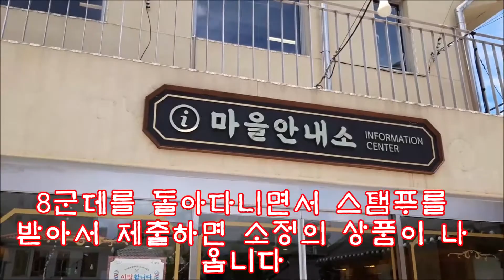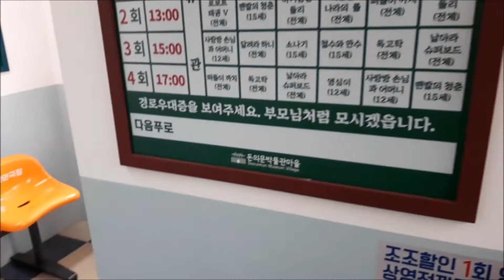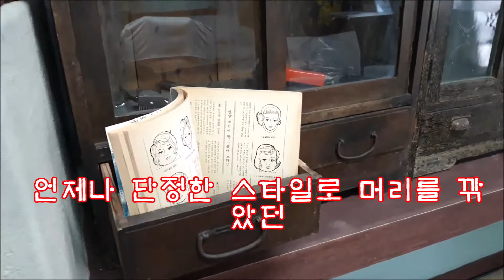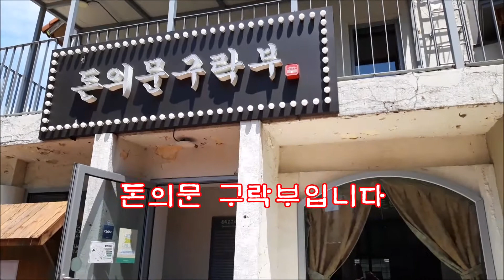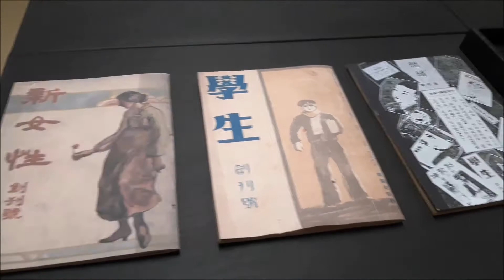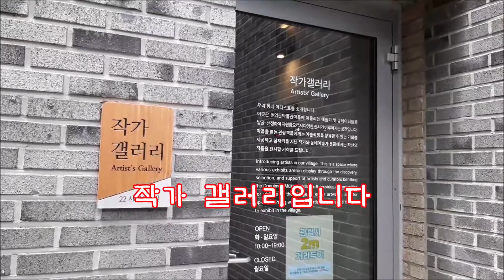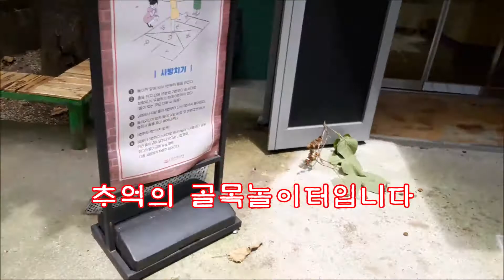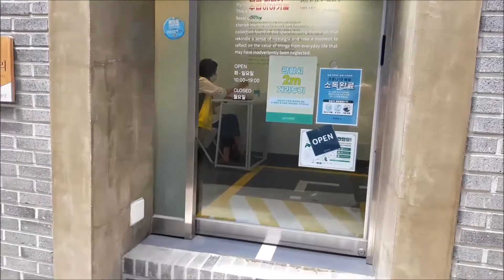도심속 시간여행, 서울영상크리에이터,가족나들이 가기좋은곳,광화문에서 도보로 12분거리, 추억의 장소,서울나들이 都心の中の時間旅行 Time travel in the city,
이곳은 광화문에서  강북삼성병원방향으로 도보 12분 거리이고 서대문역 4번출구에서 직진으로 7분거리에 위치합니다 돈의문박물관마을은 한양도성 서쪽 성문 안 첫 동네로서의 역사적 가치와 흘러간 근현대 서울의 삶과 기억을 고스란히 품고 서울형 도시재생 방식을 통해 재탄생한 도심 속 마을 단위 역사·문화공간입니다.근현대 건축물 및 도시형 한옥, 100년의 역사를 지닌 골목길 등 정겨운 마을의 모습은 같은 자리에 그대로 남아 많은 시민이 즐기고 체험할 수 있는 새로운 문화의 장으로 재탄생하였습니다.현재 돈의문박물관마을은 근현대 100년, 기억의 보관소 콘셉트로 새롭게 단장을 마치고 시민들을 맞이하고 있습니다. 40개 동의 기존 건물은 그대로 두면서 본래 조성 취지인 '살아있는 박물관마을'이라는 정체성을 되살릴 수 있도록 일 년 내내 전시, 체험, 공연, 마켓 등이 열리는 '참여형' 공간으로 콘텐츠를 꽉 채워 전면 재정비한 것이 큰 특징입니다 (敦義門)博物館村は、ハニャン(漢陽)都城西の城門内にある最初の村としての歴史的価値と過ぎ去った近現代のソウルの暮らしと記憶がそのまま残っており、ソウル型都市再生方式により生まれ変わった都心の中の村単位の歴史·文化空間です。近現代の建築物と都市型韓屋、100年の歴史を持つ路地など懐かしい村の姿は同じ場所に残り、多くの市民が楽しんで体験できる新しい文化の場として生まれ変わりました。現在、トニムン(敦義門)博物館村は「近現代100年、記憶の保管所」というコンセプトでリニューアルオープンし、市民を迎えています。 40棟の建物はそのままにしながら、本来の造成趣旨である「生きた博物館村」というアイデンティティを確立するため、一年を通じて展示、体験、公演、マーケットなどが開かれる「参加型」空間としてコンテンツを充実させて全面的に再整備したのが大きな特徴です